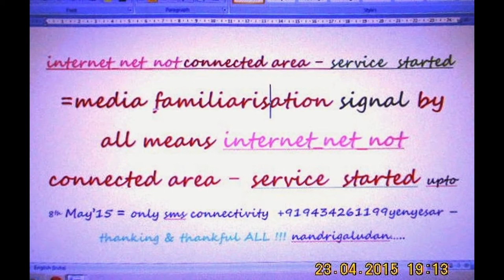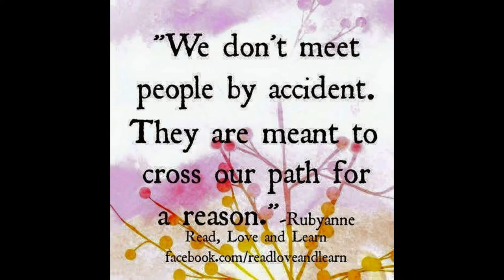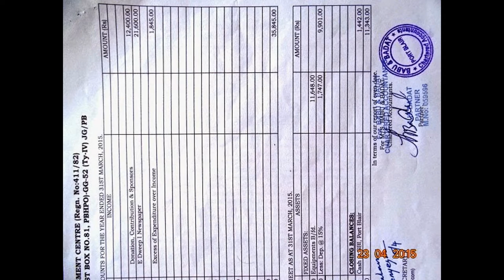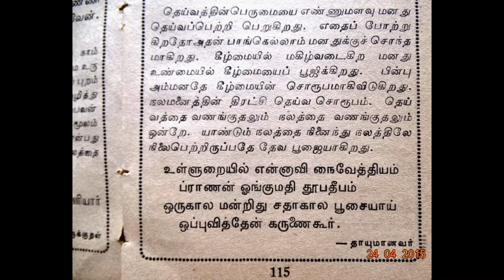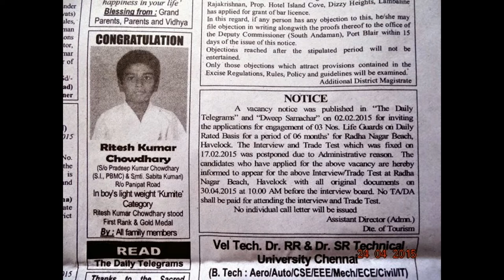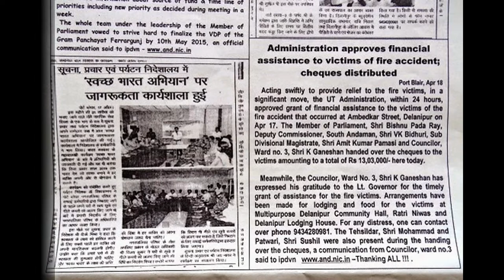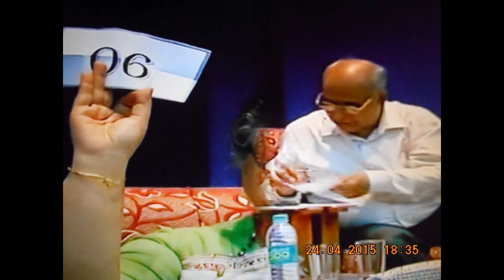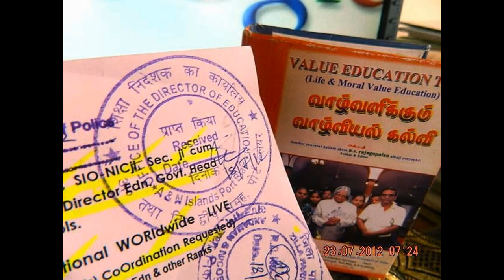SlideShow-Hon'ble President meets ProbationaryOfficersOf-IOFS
Hon'ble President meets Probationary Officers of IOFS -@Rashtrapati Bhavan - Hon'ble President of India, Shri Pranab Mukherjee meeting with the Probationary Officers of Indian Ordnance Factories Service (IOFS) of 2014 (i) Batch from National Academy of Defence Production (NADP), Nagpur at Rashtrapati Bhavan on April 24, 2015.(thanking Hon'ble RastrapathyJi)
PROBATIONERS OF INDIAN ORDNANCE FACTORIES SERVICE CALL ON Hon'ble PRESIDENT
A group of probationers of Indian Ordnance Factories Service (IOFS) of 2014 (I) batch called on the President of India, Shri Pranab Mukherjee today (April 24, 2015) at Rashtrapati Bhavan.
Addressing the probationers, Hon'ble President said that the Government service is still one of the most rewarding and satisfying experience for the people. The scope and breadth of exposure and responsibility that a career in Government offers, and that too at a relatively young age, is an experience and opportunity unlike any other.
Hon'ble President told the IOFS probationers that theirs was a stellar role in the defence of the country. The officers should always update themselves with new technology. Technological up-gradation is extremely important because for every failed weapon or ammunition, there is the life of soldier at stake who is performing his call of duty. Therefore, it is not only about producing arms & ammunition but about giving quality products.
The probationers are presently undertaking training at National Academy of Defence Production, Nagpur and in Delhi to undergo training on Parliamentary Procedures and Practices at BPST, Lok Sabha Secretariat (thanking Hon'ble RastrapathyJi)- SIC-Audit-Report & Certficate upto 31st March'15 Submitted !!!-
Hon'ble PMOindiaJi-Hon'bleHome Minister Called Hon'ble LG-A&N Admn- Salamath HELP LINE launched by PA-SLAM - News LIVE digitals -thanking ddkPort Blair -thanking ALL !!! -E DWEEP I NEWSPAPER - edweepNews  -EdweepNews -